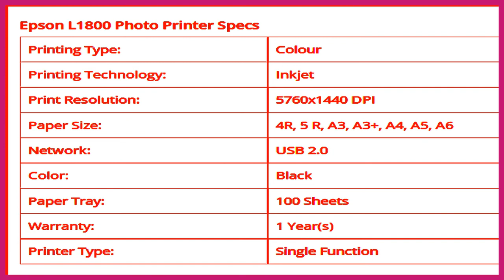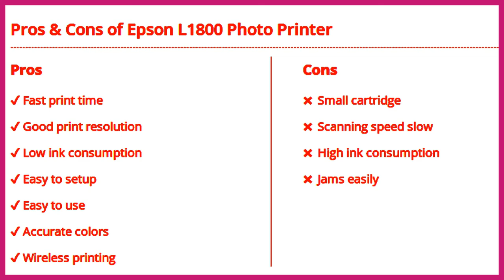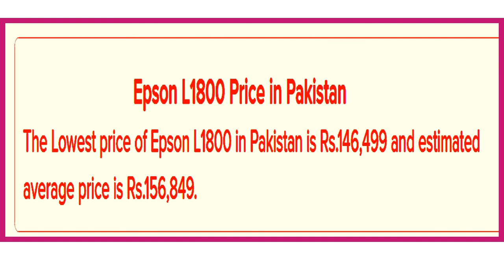A3 SIZE COLOUR PRINTING PRINTER | EPSON L1800 PHOTO PRINTER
A3+ Borderless Photo Printing
The L1800 allows you to print borderless, photo quality images up to A3+ in size. It delivers superior colour reproduction for large photos, graphics and more to achieve the best impression on your audience.

Superb Savings and Page Yield
High capacity integrated ink tanks and highly affordable genuine photo ink bottles at just S$15.90 each add up to greater savings. The L1800 is bundled with 6 photo ink bottles that yield up to 1,500 borderless 4R photos.

Unsurpassed Print Quality
Designed for continuous printing performance, Epson’s renowned Micro Piezo™ printhead is not only highly reliable in operation, it also delivers an astoundingly high resolution of 5760dpi. Paired with the expanded colour gamut of 6 photo inks, the L1800 delivers superior colour, gradation and photographic tones in every printout.

Designed for High Productivity
The L1800 is designed to achieve fast print speeds of up to 15ppm (draft/black) and 45 sec per 4R borderless photo.

Media Flexibility
The L1800 supports printing to a wide variety of printing media from 4R photo prints all the way up to A3+ sizes, allowing you to accomplish all your printing jobs, from the simplest to the most demanding.

Hassle-free Operation
Epson’s original ink tank system is engineered for easy, mess-free refills. The special tubes in the printer are designed to ensure smooth and reliable ink flow at all times.

Quality That Shines. Value That Lasts.
Epson genuine ink bottles are individually sealed to ensure the purity of its contents and formulated to deliver outstanding high-volume print quality with L-Series printers. Choose Epson genuine ink bottles to enjoy lasting quality with your L-Series printer and low printing costs.

epson l1800 printer dtf
epson l1800
epson ecotank l1800
epson l1800 dtf
dtf epson l1800
dtf epson
epson l1800 printer for sale
epson l1800 printhead
epson l18000
dtf printer epson l1800
printhead epson l1800
epson ecotank l1800 printer
direct to film printer epson l1800
epson l1800 printhead price